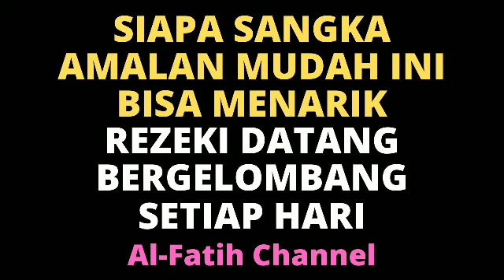AMALAN PENARIK REZEKI MENDADAK AGAR DATANG BERGELOMBANG MULAI BESOK PAGI MENGEJAR ANDA SEKELUARGA